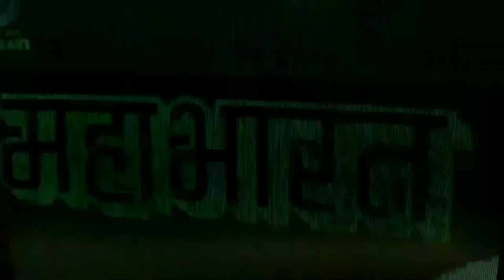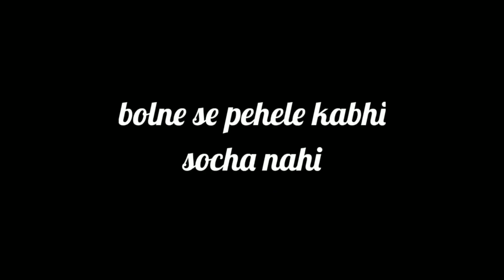Collaborating with ( NSA & PPT ) Vlogs !